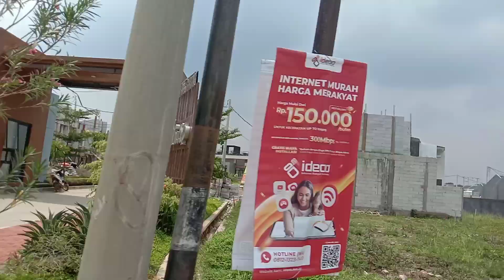🔴 PURI HARMONI PASIRMUKTI PERUMAHAN TERBESAR DI CITEUREUP BOGOR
PURI HARMONI PASIR MUKTI adalah hunian KOMERSIL modern di Citeureup, Kabupaten Bogor. Dengan pemandangan sekitar yang asri serta dilengkapi dengan fasilitas dan penataan lingkungan yang modern, membuat PURI HARMONI PASIR MUKTI menjadi Perumahan Favorit yang telah dihuni lebih dari 2000 Keluarga.

Lokasinya sangat mudah ditempuh dari Jakarta maupun Pusat Kota Bogor melalui akses Toll Jagorawi, hanya 10 menit dari exit Tol Citereup ataupun exit Tol Sentul

Segera booking stok terbatas
‼️Jangan sampai kehabisan‼️
🏷 Info Kunjungan Hubungi Kami :
👩‍💻 Abie Alief